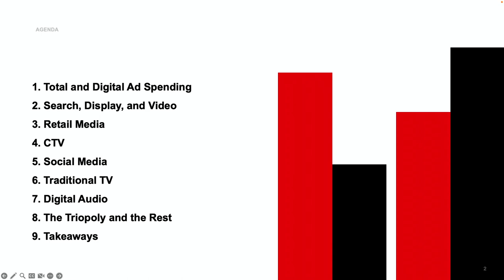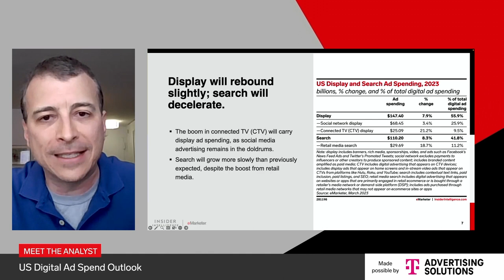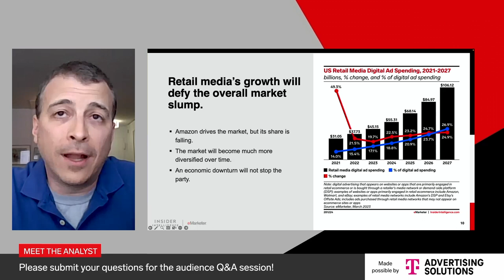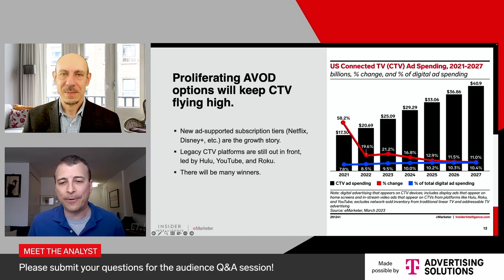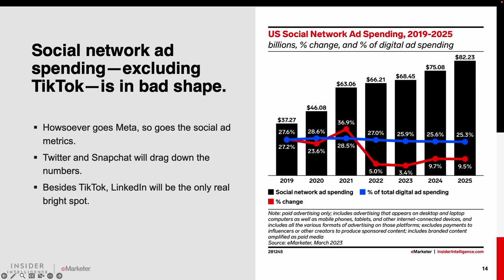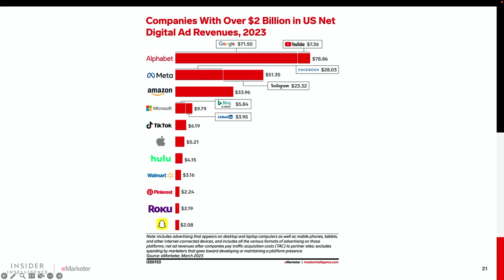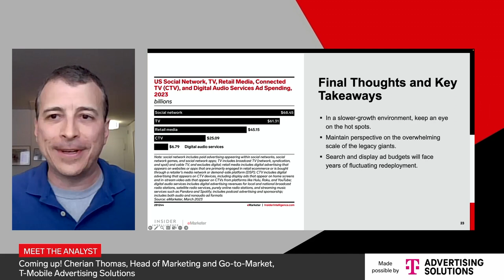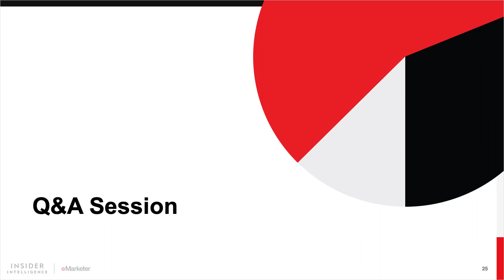Meet the Analyst: US Digital Ad Spend Outlook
Insider Intelligence senior forecasting writer Ethan Cramer-Flood walks you through our latest ad spending data and projections across all major channels, formats, and companies to help you plan your budget for later this year and through to 2027. He's joined by Cherian Thomas, head of marketing and go-to-market at T-Mobile Advertising Solutions.

Made possible by T-Mobile Advertising Solutions.